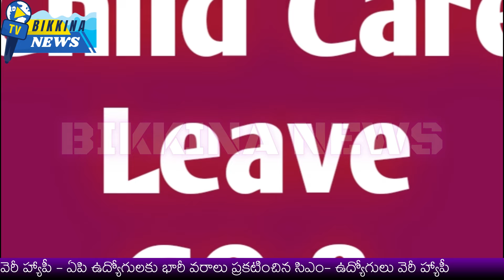ఏపి ఉద్యోగులకు భారీ వరాలు ప్రకటించిన సిఎం- ఉద్యోగులు వెరీ హ్యాపీ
The Andhra Pradesh government has announced a significant decision benefiting its employees, particularly regarding childcare leave. The new orders remove previous age limits, allowing employees to take up to 180 days of childcare leave until their retirement age of 62. This leave can be utilized in 10 phases for various purposes such as looking after minor children, school and college exams, and health issues.

Previously, female government employees could take 60 days of childcare leave for up to two children until they turned 18, or 22 for disabled children. This has now been extended to 180 days, applicable to female employees and single male employees (widowed or divorced) who can use this leave in 10 phases throughout their service. The move, inspired by similar provisions for central employees and in response to employee associations' requests, aims to provide better support for working parents.

11.  Music from the YouTube music library
12.  Music from Video Editors used in the video-making